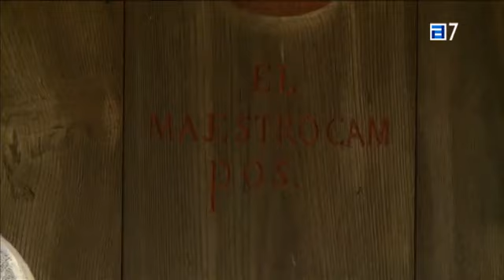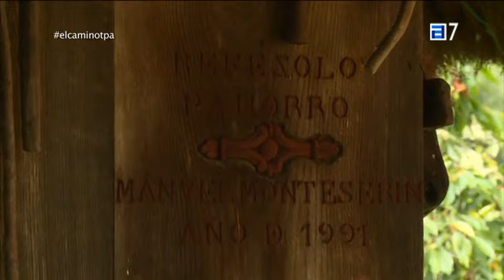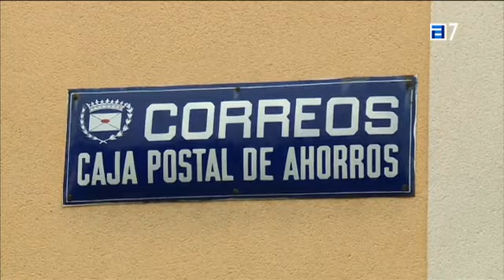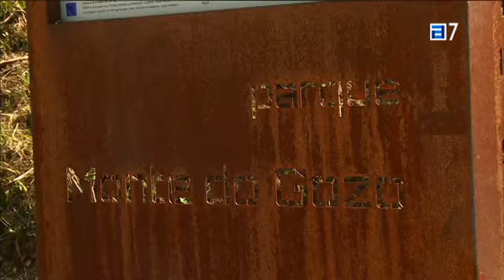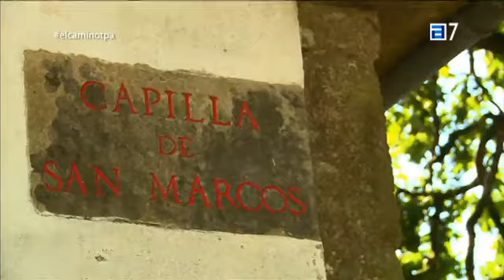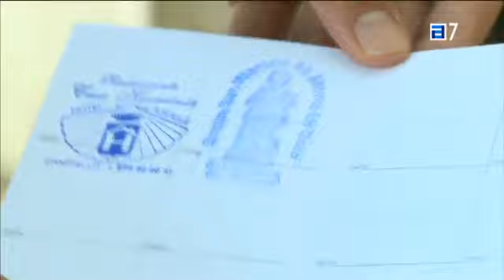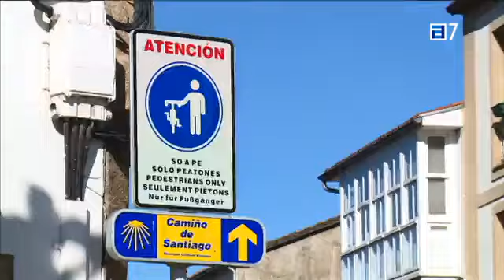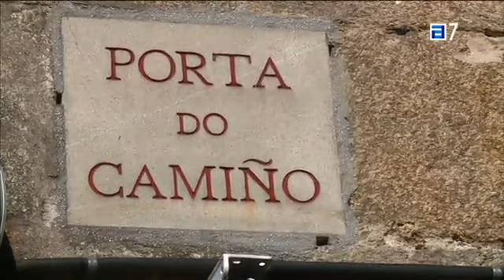El Camino del Norte,Grandas de Salime -Santiago de Compostela,Cap 18 ultimo